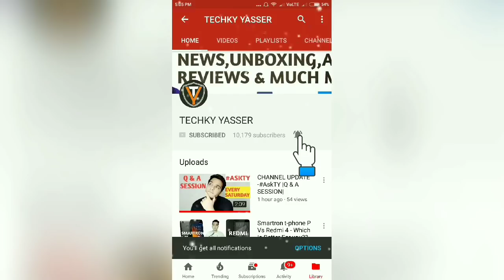Redmi Note 5 Pro Cash On Delivery Agaya | Best Smartphone Under 15000?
Hello Guys Finally Redmi Note 5 Pro Ka Cash On Delivery Option Agaya Hai Flipkart pe..Kya abi bhi apko Redmi Note 5 Pro Lena Chahiye??

My mic